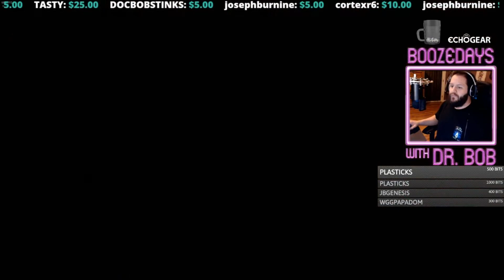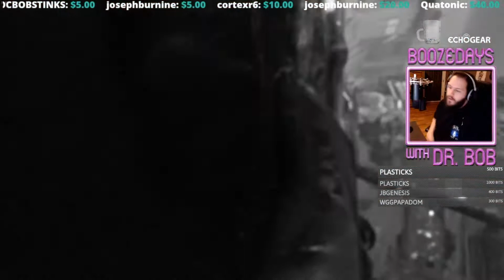DOOM Eternal NIGHTMARE Mode DrunkThrough Part 4: I Wasted All my Upgrades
It is Hell on Earth and the DoomSlayer is the only one capable of giving humanity a chance at surviving.  If it's the end of the world I promise I won't be sober for it.  Here is Part 4 to Dr. Bobs DOOM Eternal DrunkThrough.

Rip and Tear Until it is done

Socials

@wickedgoodgaming on everything besides Twitter @wickedgoodgames